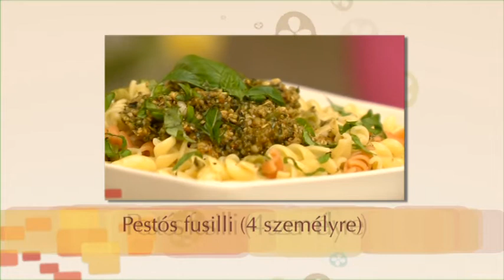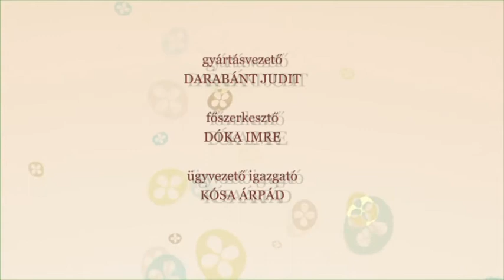Gréta Konyhája 2012.04.06. - Kölcsey Tv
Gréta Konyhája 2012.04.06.